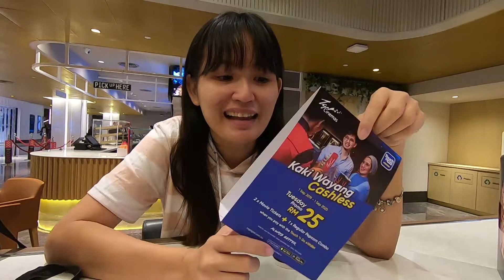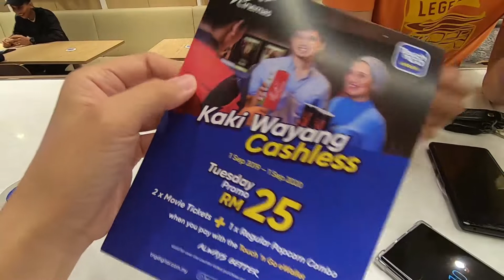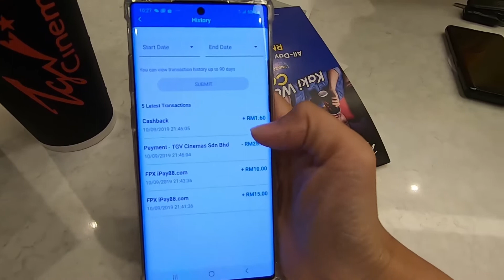Touch n go ewallet 好康分享~ TGV看戏戏票RM10而已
天啊！好康分享~
现在只需要 RM10 就可以去TGV 看戏， 一张戏票才 RM10~
如果选择配套 RM25 两张戏票再加 popcorn set.. 完美啊！

太值得了~ 优惠一定要分享！
01/09/2019 到 01/09/2020
有一年的时间呃！ 快去看戏哦！